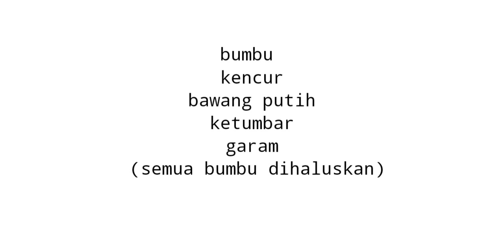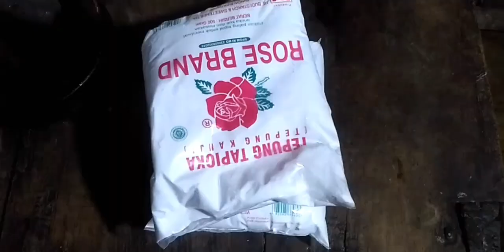PETOS KERIPIK TEMPE KEMUL KHAS WONOSOBO//BUAT LAUK ENAK KEMRIYIK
hallo...hallo..kali ini aku mau berbagi salah satu makanan khas dari wonosobo...bisa dibilang makanan ini baru jadi tren belakangan tahun ini...kalau biasanya kita kenal tempe kemul nah video kali ini sama juga yaitu tempe kemul cuma dibikin keripik dan sering kita sebut "petos"..

video lengkap bisa di cek videonya ya..

kuliner tradisional, tempe kemul, cara membuat tempe mendoan, makanan ringan, kripik tempe, kuliner nusantara, makanan khas wonosobo, olahan tempe